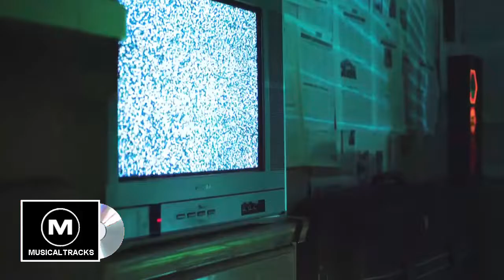Capital Silent Partner No Copyright Music by musicaltracks